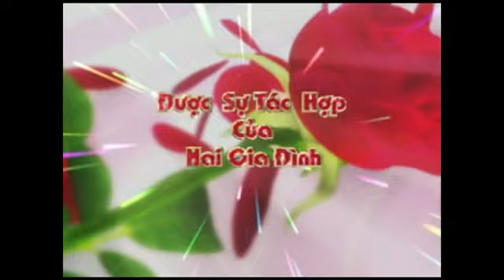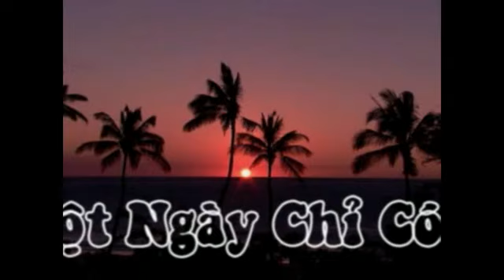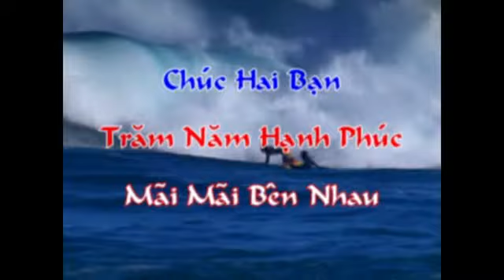VCD HAPPY WEDDING Quốc Hạnh & Kim Dung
Lễ thành hôn Quốc Hạnh + Kim Dung
(Hôn lễ được tổ chức vào ngày 10/05/2007 - tức ngày 24/03 Đinh Hợi)